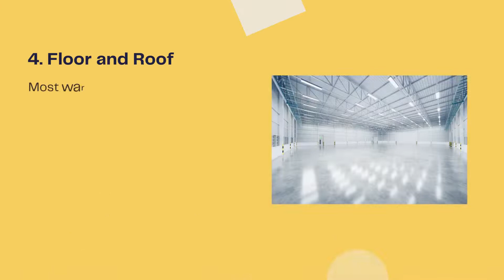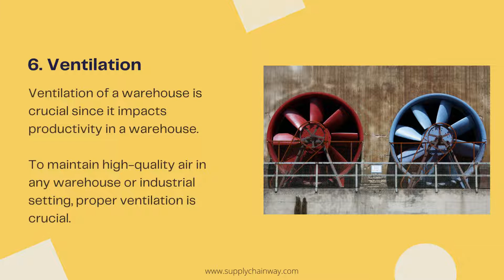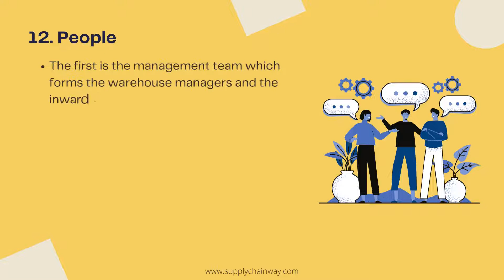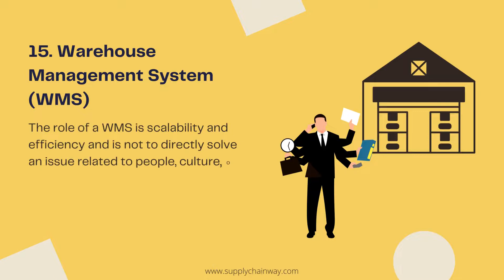15 Key Things you Should Know in a Warehouse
This video from Supply Chain Way will briefly explain 15 such key things in a warehouse one should know.
Starting from the Main Gate Security, Storage Structure, Fire Safety and Warehouse Management System, we have explained the key aspects in a warehouse.
So, this short and crisp video is only to give an idea and a virtual tour of the warehouse.